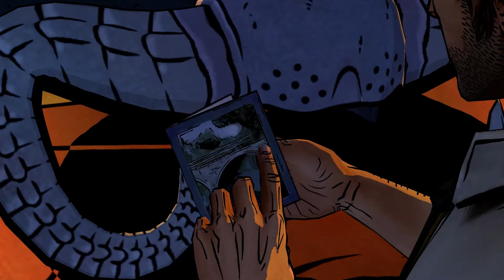The Wolf Among Us Episode 3 pt. 1 - Bigby is a Trouble Magnet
Episode 3 didn't take as long to release as episode 2 did, so I'm happy this series is back on track. We'll see how things turn out after finding out about Crane. Oh, and full wolf Bigby.